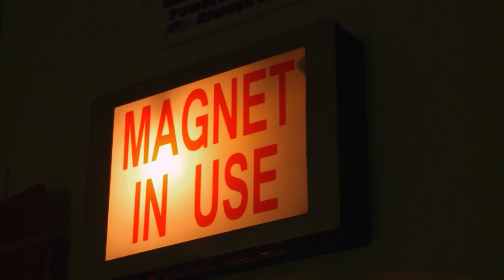Alex Prepares For Surgery | 7 Little Johnstons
Alex and family are shocked when he's called in by doctors for an MRI